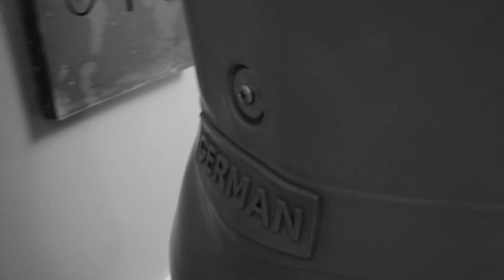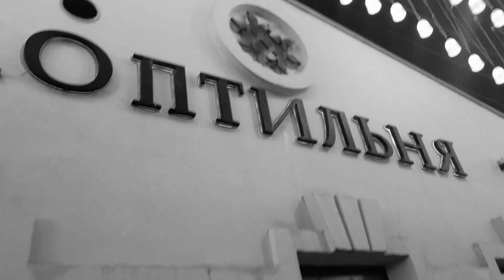ОДИН ДЕНЬ ИЗ ЖИЗНИ ОЗОНЫЧА